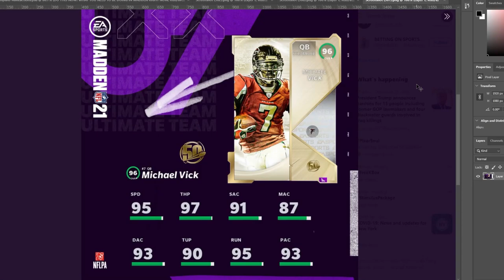ANOTHER UNLIMITED PACK GLITCH! THE GREATEST CARDS EVER! 96 OVR VICK, DEION, AND MOSS! | MADDEN 21